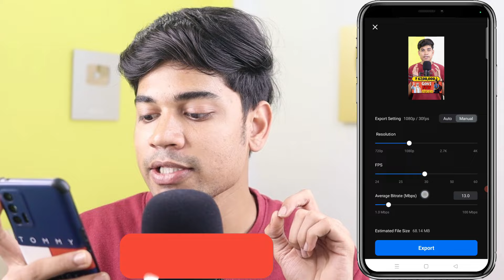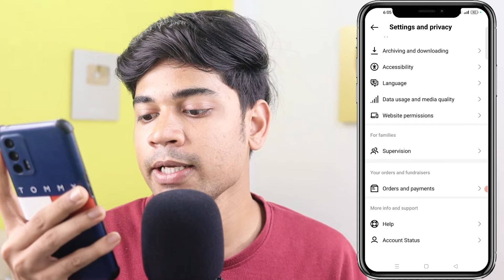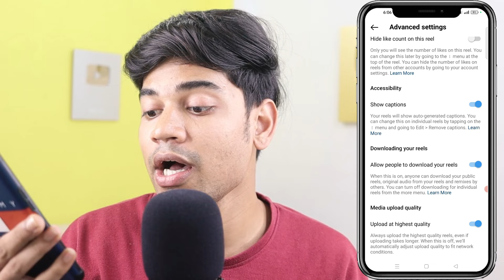How To Upload HIGH QUALITY Video On Instagram Reels | Post High Quality Reels & Photos [NEW UPDATE]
in This Video How To Upload HIGH QUALITY Video On Instagram Reels | Post High Quality Reels & Photos [NEW UPDATE]

MY Gears 👇
25 MM Lens
50 MM lens